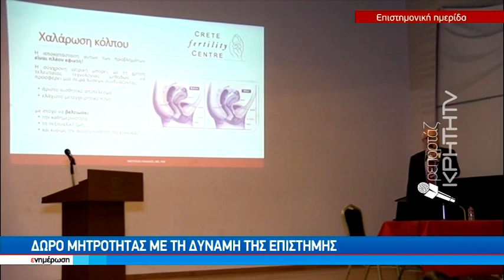Το παρόν και το μέλλον της αναγεννητικής ιατρικής